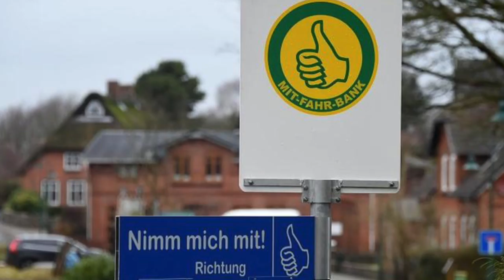Trebbin als Modellstadt und Vorreiter informiert die Bürger - Mobilität, Umwelt und Energie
Die Stadt Trebbin, 30km südlich von Berlin, erweitert ihr Serviceangebot für die Bürger. So wird an jedem ersten Samstag im Monat nun im Rathaus Trebbin zu den Themen Mobilität, Umwelt und Energie informiert.
Selbstverständlich sind dabei auch Bürger ausserhalb von Trebbin willkommen. Wichtigster Ansprechpartner ist dabei Hans Kurtzweg von der Interessengemeinschaft Elektromobilität.

Wir schauen heute mal wer so gekommen ist und was für Fragen auf dem Blatt standen.

▬ ❝ Unser Blog ❞ ▬▬▬▬▬▬▬▬▬▬▬▬

▬ ❝ Social ❞ ▬▬▬▬▬▬▬▬▬▬▬▬